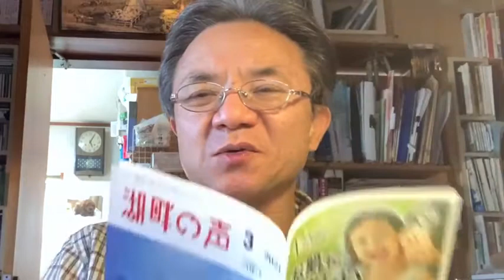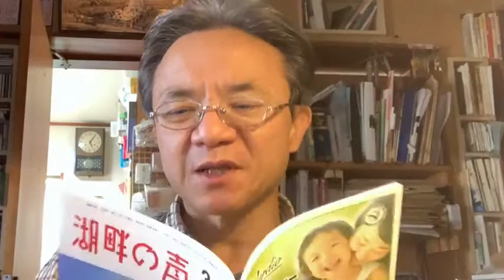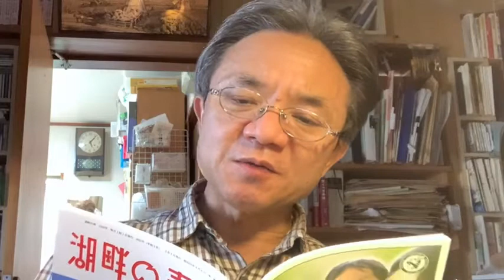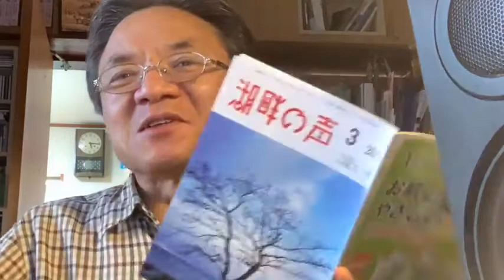生放送の記録353 湖畔の声 福井達雨先生Old black Joeを歌うヴォーリズさん 2021年03月26日（金）17時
福井先生へ弟さんからの手紙。中学生の時、ヴォーリズさんの前で「Old black Joe」を歌ったら「この歌は大きな声で歌うのでなくて、優しく静かに歌う歌です」と、自ら美しく澄んだテナーで自ら歌ってくれた、と。
「メレル先生も（黒人と、白人の色は違っても、イエス様から生命を与えられた同じ人間）という信仰を持ち、フォスターと同じ黒人への思いを持っておられたのだと思います」
「そして、弟たちに「この歌はフォスターの黒人への温かい愛を深く心に響かせて、大きく強くでなく、優しく柔らかく歌いなさい」と言われたのやなあと私は捉えています」
「ひととき、メレル先生のあの柔和な、人なつっこい笑顔がよみがえってきました」
◆過去の私の生放送のアーカイブは全てこちらでご覧頂けます。面白い話、満載ですよ！↓